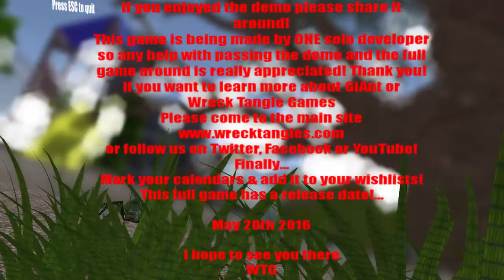Being an Ant | Giant Demo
once again playing demos, to see how the game is and what you can do within that game.

-testing it out before buying the game is always best.